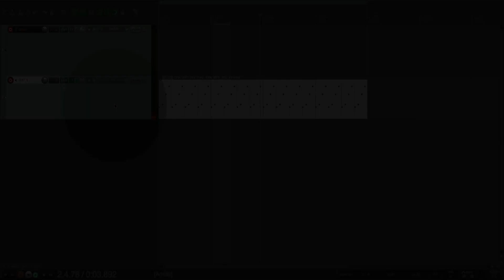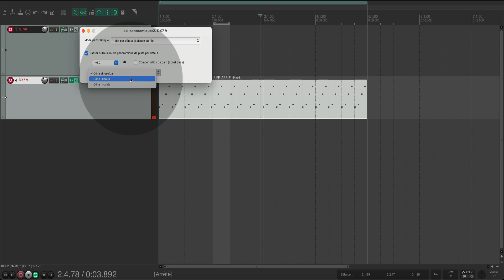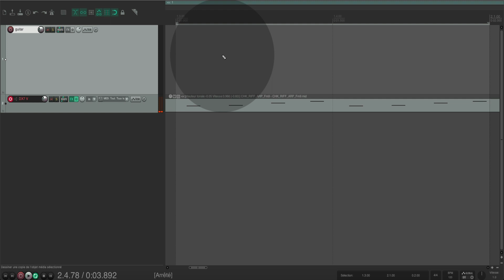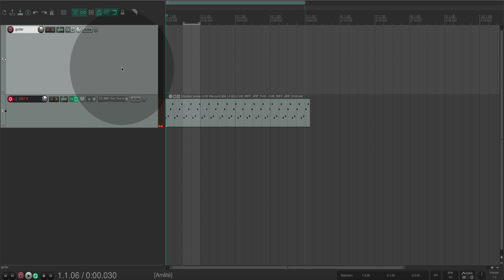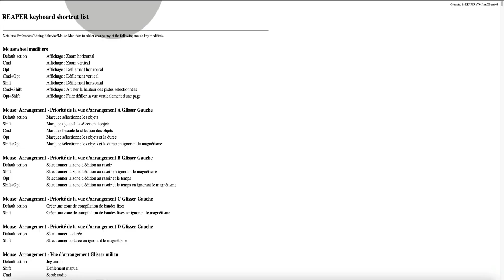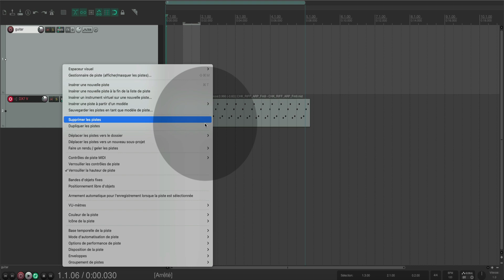Reaper Gratuit Les clés de la composition Rappel pour les avancés Loi panoramique mode panoramique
Reaper Gratuit Les clés de la composition Rappel pour les avancés
Loi panoramique et mode panoramique
Apprend les fonctions principales de Reaper.
▬▬▬▬▬▬▬▬▬▬▬ VIDÉOS ASSOCIÉES  ▬▬▬▬▬▬▬▬▬▬▬
Ouverture d'un projet existant - Paramètres du projet La barre de transport Utilisation des bases des commandes de piste
▬▬▬▬▬▬▬▬▬▬▬ MOTS CLÉS ▬▬▬▬▬▬▬▬▬▬▬
Reaper
Cockos
Gratuit
Composer
Produire
Tuto MAO
Tutoriel MAO
Fx
DAW
Mix
Synth
Audio
Midi
DAW
Logiciel MAO
Audio
Midi
Vst
Vsti
Plugins
Beatmaking
Composition
Controler
▬▬▬▬▬▬▬▬▬▬▬ A PROPOS DE LA VIDÉO ▬▬▬▬▬▬▬▬▬▬▬
REAPER COCKOS